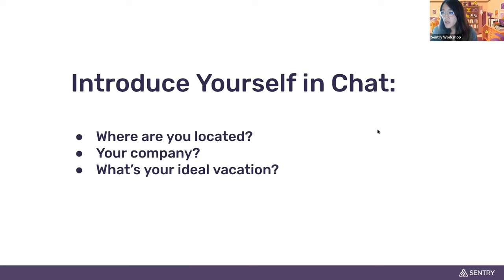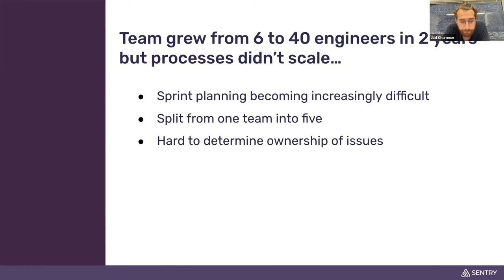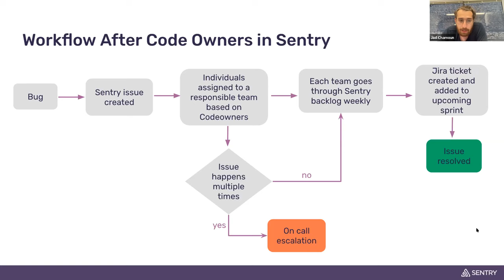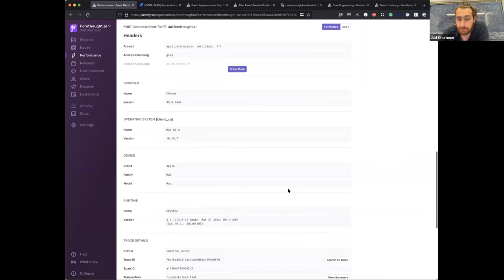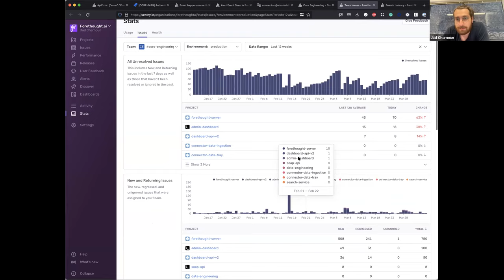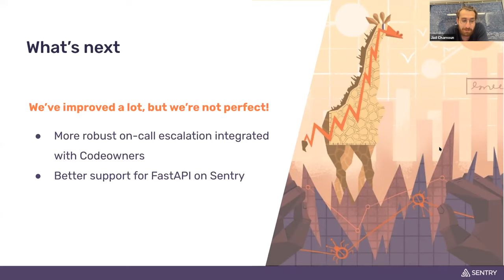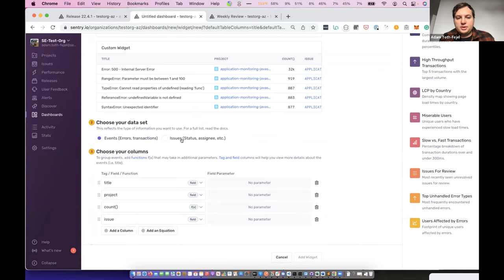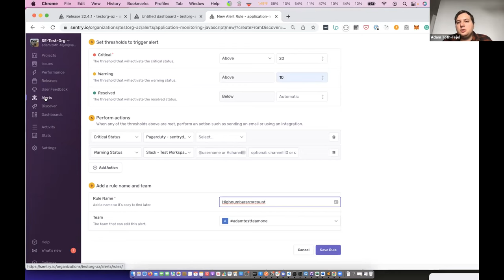An Engineering Manager’s Tips for Increasing Autonomy and Reducing Noise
00:00 Welcome & Introductions
2:15 Forethought: Before and After Sentry
15:37 Forethought's Workflow & Results
37:42 Sentry Live Demo
51:01 Q&A

Business is booming – your team is growing, your customer base is expanding, and you’re shipping more than ever. But without the right processes in place to scale, that fast-paced growth can leave engineering teams scrambling to navigate an increasingly more complex codebase, new team structures, and an ever-growing backlog of issues and requests.

Join Jad Chamoun, Engineering Manager at Forethought, as he walks through how Forethought increased developer autonomy and workflow efficiency so their growing team can triage issues quickly without playing the blame game.

In this session, you’ll learn how Forethought:
- Defines ownership rules with Code Owners
- Prioritizes issues and tracks team performance with Stats
- Monitors release stability with Dashboards
- Resolves issues faster with Distributed Tracing and Discover